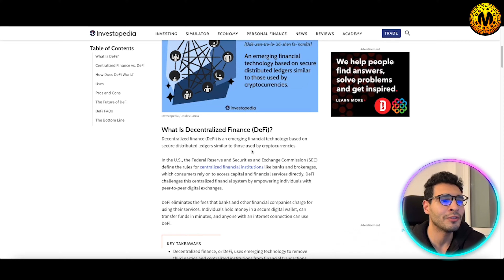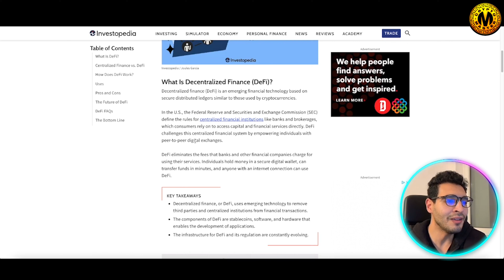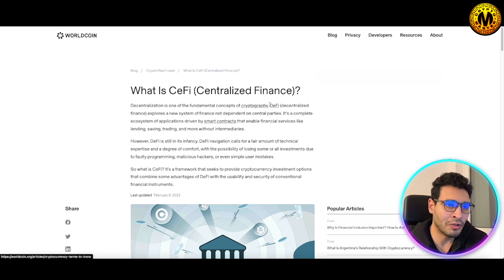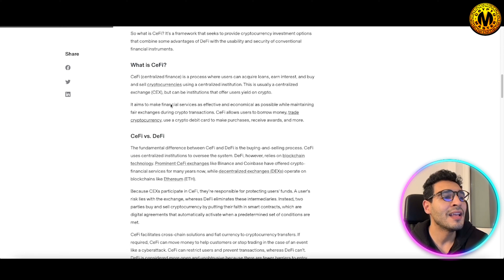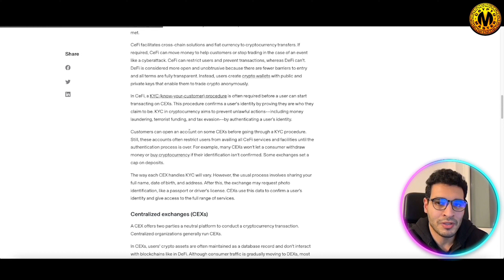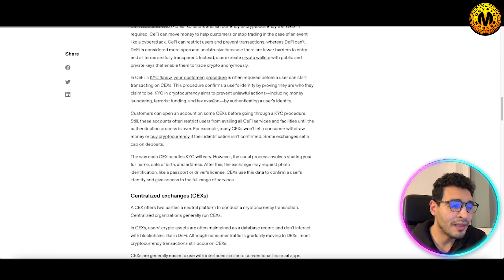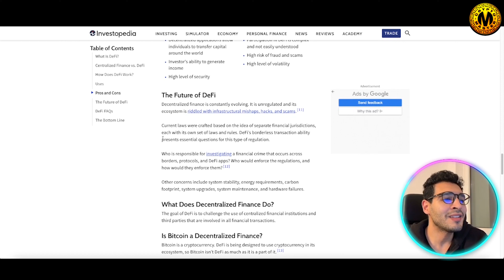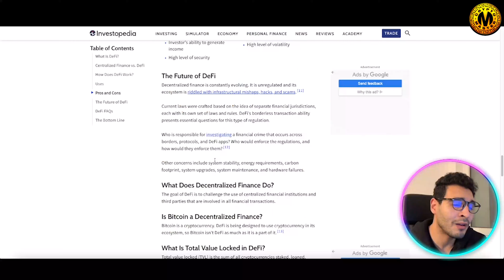Blockchain Technology 🔥 What is the Difference between DeFi and CeFi?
Blockchain Technology | What is Defi | Defi Vs Cefi

Welcome to our Blockchain Technology Video!

DeFi and CeFi are two different approaches to providing financial services and products using blockchain technology. DeFi stands for decentralized finance, while CeFi stands for centralized finance.

Decentralized Finance (DeFi) refers to a system of financial applications built on a blockchain network that is designed to be decentralized, meaning that it is not controlled by any central authority. DeFi applications typically use smart contracts and decentralized protocols to automate financial transactions, such as lending, borrowing, and trading, without the need for intermediaries like banks or other financial institutions. DeFi platforms allow users to manage their own assets, control their own data, and interact with other users directly, all while maintaining a high degree of transparency and security.

Some of the key features of DeFi include:

Decentralization: DeFi applications are designed to be decentralized, meaning that they are not controlled by any central authority or intermediary.

Interoperability: DeFi applications are often designed to be interoperable with other DeFi applications, allowing users to move assets and data between different platforms seamlessly.

Openness: DeFi applications are often open-source, meaning that the code is publicly available and auditable, providing greater transparency and security.

Programmability: DeFi applications are often built using smart contracts, which are self-executing contracts that automate transactions based on pre-defined rules and conditions.

Permissionless: DeFi applications are often permissionless, meaning that anyone can access and use them, without the need for approval from a central authority.

In contrast, Centralized Finance (CeFi) refers to traditional financial services and products that are provided by centralized institutions, such as banks and other financial institutions. CeFi platforms typically require users to provide personal information and undergo a KYC (know-your-customer) process to access their services. CeFi platforms also typically charge fees for their services, and users have limited control over their own assets and data.

Some of the key features of CeFi include:

Centralization: CeFi platforms are controlled by a central authority or intermediary, such as a bank or financial institution.

Regulation: CeFi platforms are often subject to government regulations, such as anti-money laundering (AML) and know-your-customer (KYC) requirements.

Privacy: CeFi platforms typically require users to provide personal information and undergo a KYC process, which can compromise their privacy.

Limited Interoperability: CeFi platforms often do not allow for interoperability with other platforms, meaning that users cannot move their assets and data between different platforms easily.

Limited Programmability: CeFi platforms typically do not use smart contracts, which limits their ability to automate transactions and enforce rules and conditions.

I hope you found value in our Blockchain Technology video. Make sure to leave a like on the video if you gained value from it!

⏰Timestamps⏰

00:00 Defi vs Cefi Project Introduction
00:29 Defi vs Cefi Project
07:18 Defi vs Cefi Project Summary
07:52 Defi vs Cefi Project Outro